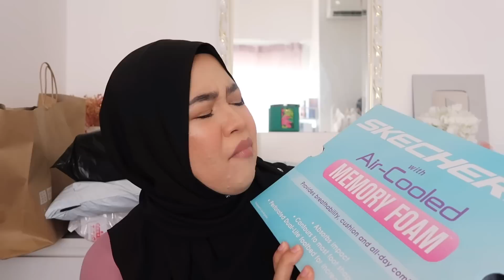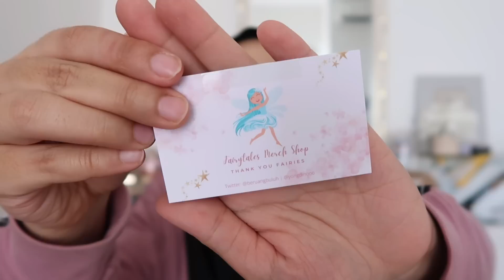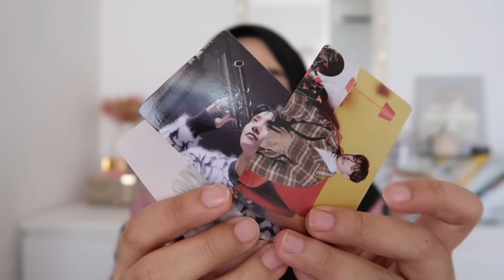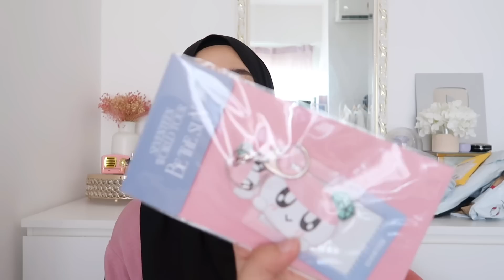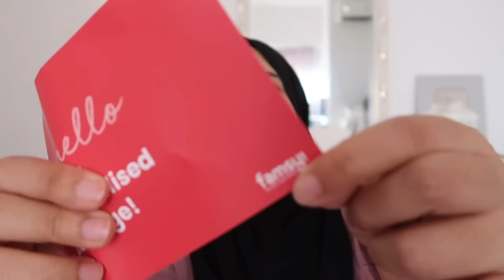SHOPPING HAUL MELIMPAH RUAH | lotsa travel essentials 😬